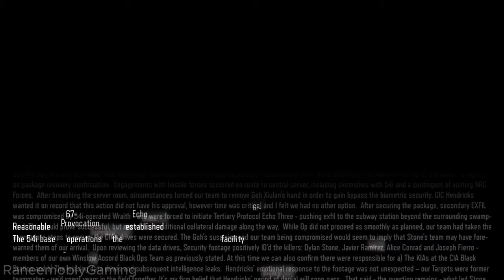Call of Duty Black Ops 3 ,PROVOCATION Mission (8K)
"Provocation" is a mission within Call of Duty: Black Ops 3 that immerses players in a high-stakes, covert operation set in a volatile geopolitical landscape. As part of an elite team of soldiers augmented with cutting-edge cybernetic enhancements, players embark on a mission rife with tension, intrigue, and strategic challenges.

Set against the backdrop of a world on the brink of global conflict, "Provocation" tasks players with infiltrating a clandestine facility operated by hostile forces. Their primary objective is to extract vital intelligence crucial to preventing an escalation of hostilities and maintaining fragile geopolitical balance.

The mission unfolds across a series of meticulously crafted environments, ranging from sprawling industrial complexes to tightly guarded military installations. As players progress, they encounter a diverse array of adversaries, from heavily armored soldiers to automated defense systems, each posing unique tactical challenges.

What sets "Provocation" apart is its emphasis on player choice and adaptive gameplay. Throughout the mission, players are presented with multiple paths to success, allowing them to tailor their approach to suit their preferred playstyle. Whether opting for stealthy infiltration, all-out assault, or a combination of both, players must leverage their skills and equipment to outmaneuver and outsmart their adversaries.

In addition to its adrenaline-pumping action and intense firefights, "Provocation" also features a richly layered narrative, replete with intricate plot twists and morally ambiguous characters. Through immersive storytelling and dynamic dialogue exchanges, players are drawn deeper into a web of conspiracy and betrayal, where the line between friend and foe becomes increasingly blurred.

Overall, "Provocation" offers a thrilling and immersive gameplay experience that showcases the trademark blend of cinematic spectacle and strategic depth that defines the Call of Duty: Black Ops series.